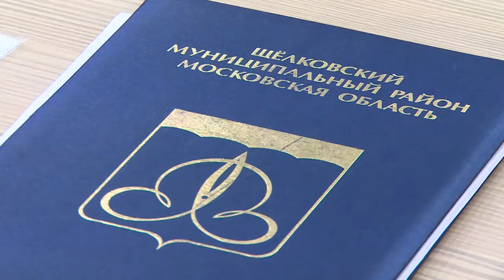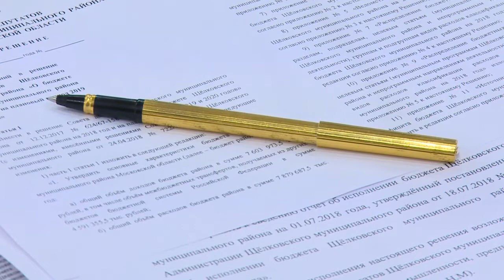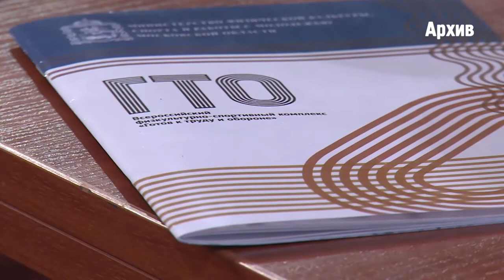15 вопросов рассмотрели члены районного Совета депутатов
Ответственные решения. Изменения в структуре Администрации, корректировку бюджета района и еще несколько актуальных вопросов рассмотрели члены районного Совета депутатов на очередном заседании.